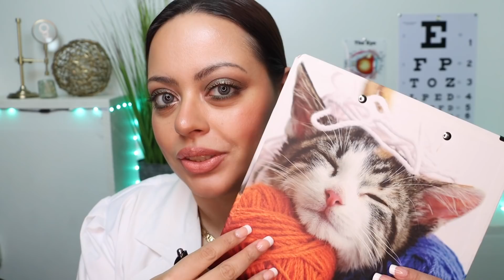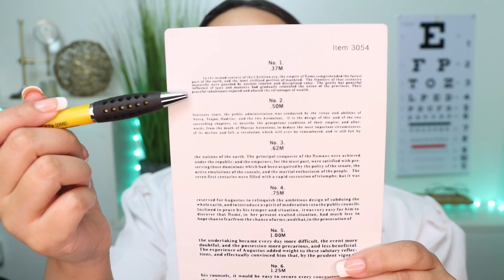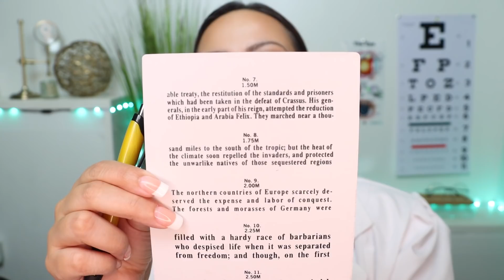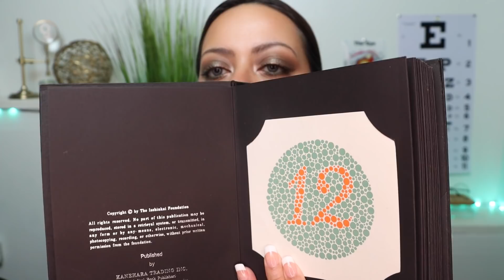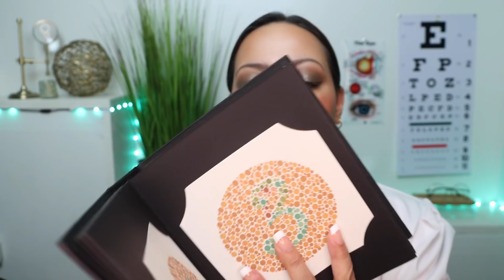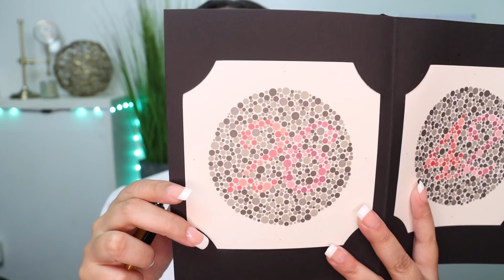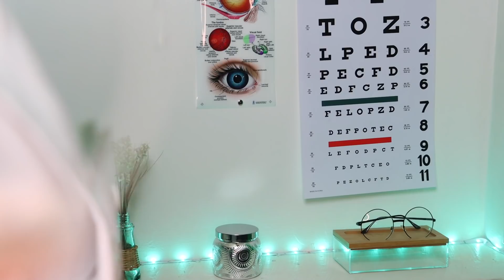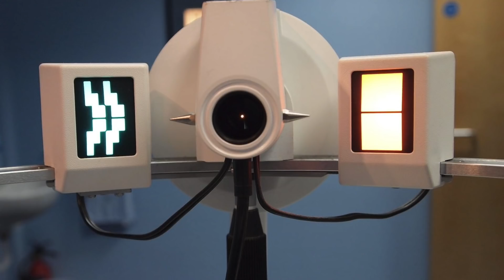ASMR| Eye Exam | Optometrist Check up RP (PERSONAL ATTENTION)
The last time I gave you all a proper eye exam was 4 years ago! Holy Moly!!!
It has been highly requested to recreate my first asmr eye exam so here it is!

Time Stamps:
0:00 - Intro
0:23 - Filling Out Patient Info
9:19 - Cleaning Your Glasses
11:19 - Reading Test
13:36 - Color Deficiency Exam
22:45 - Peripheral Test
26:06 - Letter Chart
28:32 - Lens Test
35:12 - Eye Solution
39:05 - Magnifying Lens w/ Light exam
43:15 - Follow the Light
45:10 - Tonometer & Autorefractor Test
47:32 - Outro (prescription, dilating shield)

99.9% Chance of Sleep
INTENSE PERSONAL ATTENTION